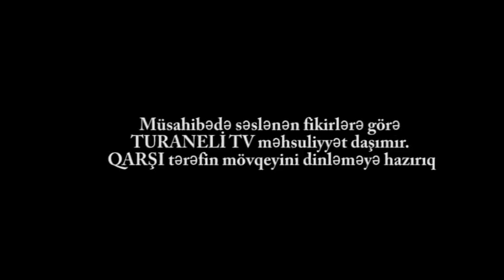Sizin balanızın burnundan İRİN-QAN olub tökülsüm"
"Ay PREZİDENT sən hara baxırsan"